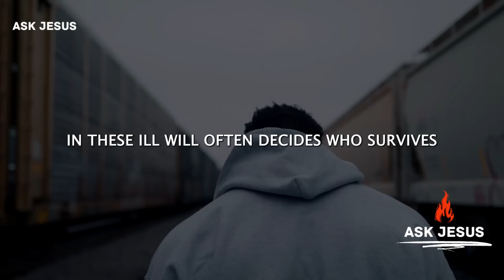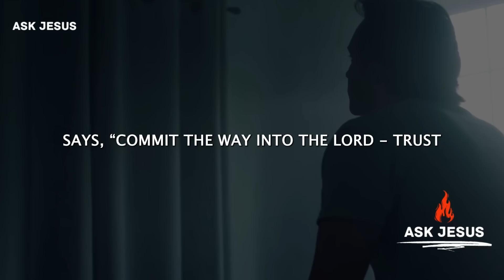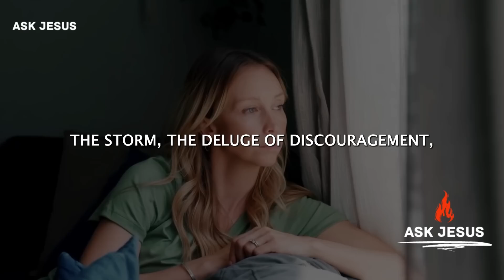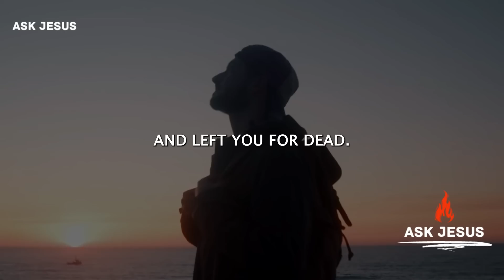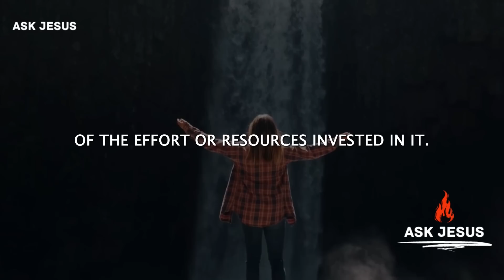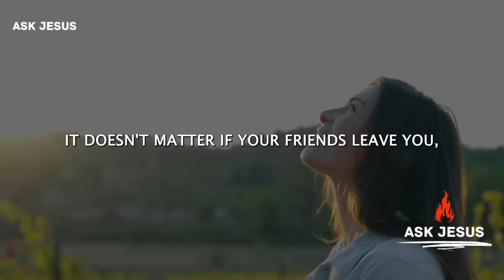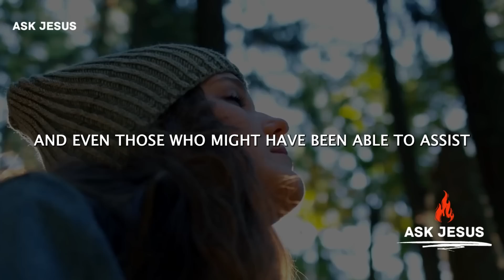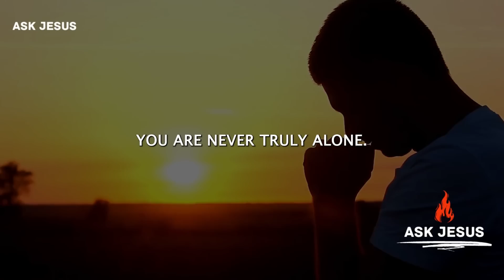God's Promises Never Fail; With God, There Is Always A Way | Inspirational & Motivational Video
Christian Motivation
God's promises never fail; with God, there is always a way. Inspirational and motivational video.